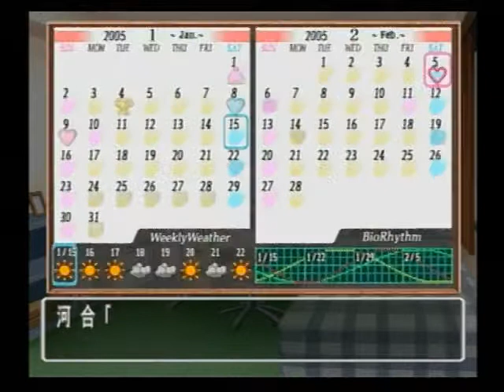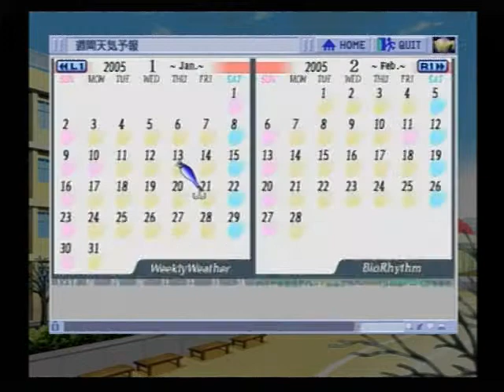ときめきメモリアル3 ～約束のあの場所で～ 060